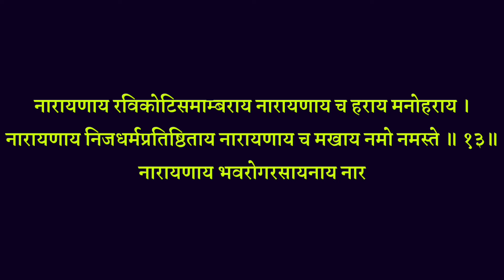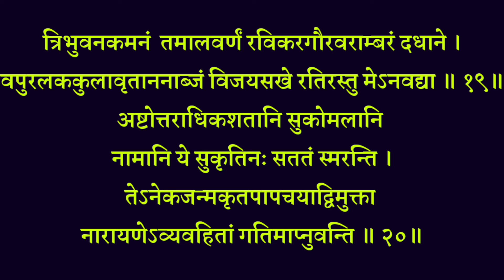पापांकुशा एकादशी स्तोत्र|| समस्त पाप नाश के लिए सुनें भगवान नारायण के १०८ नाम|| Papankusha Ekadashi